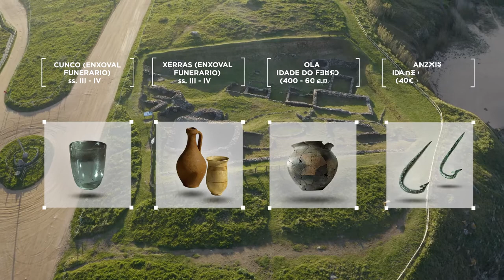Trazas de Pontevedra. Xacemento da Lanzada (galego)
O comercio de longa distancia chegou á Lanzada hai case 3.000 anos. Funcionando como emporio comercial, fábrica de salgadura e espazo de hábitat, este xacemento singular ten unha historia excepcional e emocionante. Desde o século VI a. C. ata a Idade Media o pequeno cabo onde se asenta viviu numerosos cambios e procesos. Desta nutrida historia quédannos os seus vestixios: desde a fábrica de salgadura, a igrexa ou os restos da torre medieval ata numerosas pezas coma aparellos de pesca ou mesmo restos humanos.
Convidámoste a descubrir este lugar único.